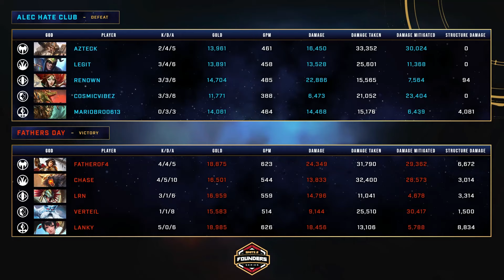SMITE 2 Founder's Series - Stage 3 LCQ - NA Week 2 Alec Hate Club vs Fathers Day